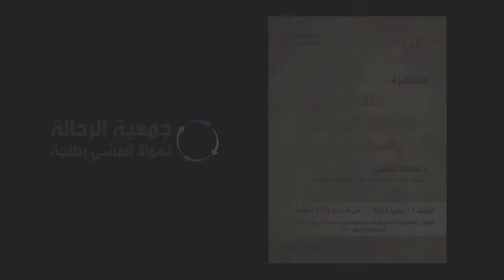محاضرة "طنجيس والطرق الرومانية بشمال المغرب 13 - 07 - 2018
في إطار أنشطتها الثقافية والتوعوية، نظمت جمعية الرحالة لهواة المشي بطنجة في قاعة العروض والندوات التابعة للمندوبية الجهوية السامية لأعضاء المقاومة وجيش التحرير يوم 13 يوليوز 2018 وبتعاون مع مقاطعة طنجة المدينة محاضرة بعنوان "طنجيس والطرق الرومانية بشمال المغرب"٠ أطر هذه المحاضرة الدكتور محمد حبيبي الباحث في التاريخ وعلوم الآثار من جامعة عبد المالك السعدي، والذي تناول بالدرس والتحليل موضوع الطرق الرومانية بشمال المغرب وبطنجة على وجه الخصوص، مقدما حصيلة معرفية اكاديمية حول ما أنجز من أبحاث ودراسات اركيولوجية حول الموضوع.